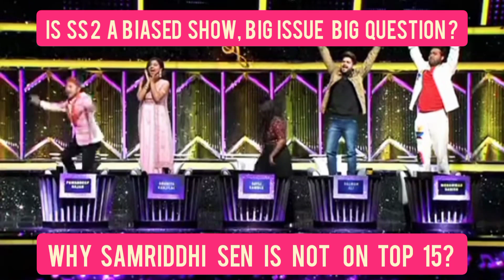SAMRIDDHI SEN DESERVE TOP 10 IN SUPERSTAR SINGER 2. WHY NOT SELECTED BIG ????